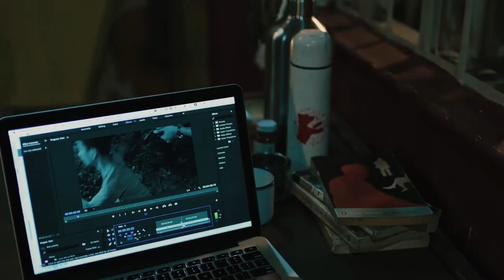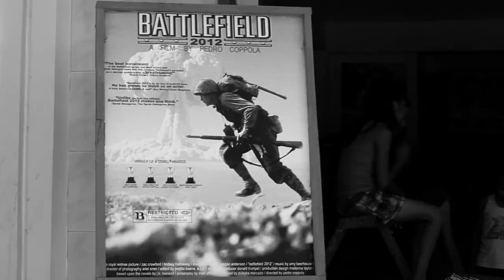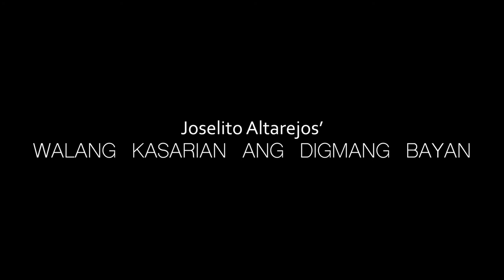Walang Kasarian ang Digmang Bayan- art is not enough TRAILER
a film by JOSELITO ALTAREJOS
Streaming on KTX, Nov. 30